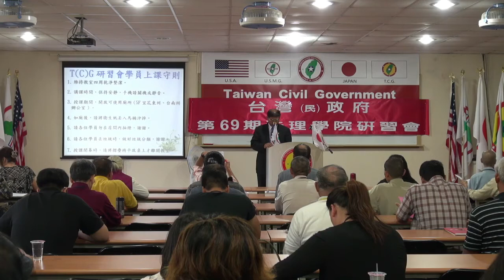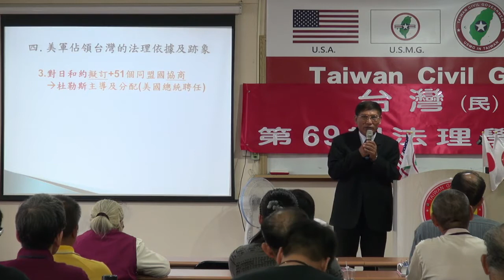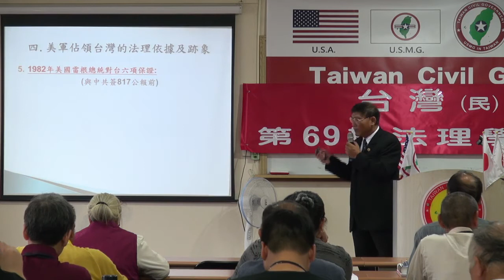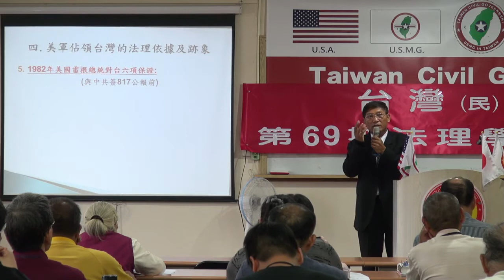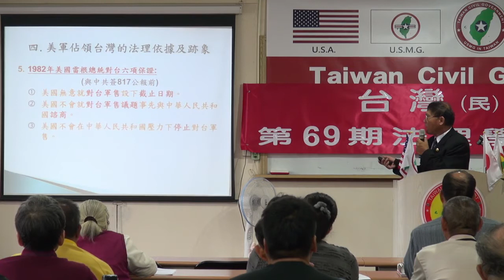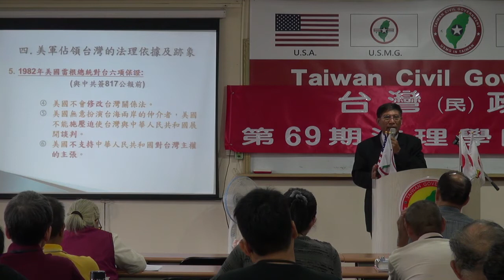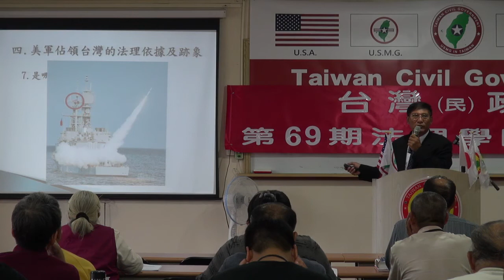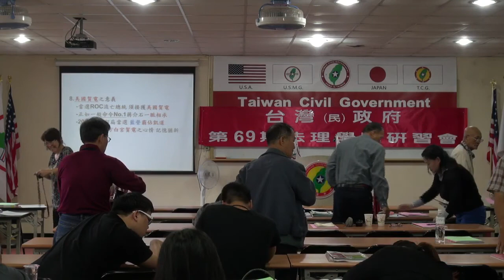131102-晨會-潘良華-台灣(民)政府第69期法理學院研習會